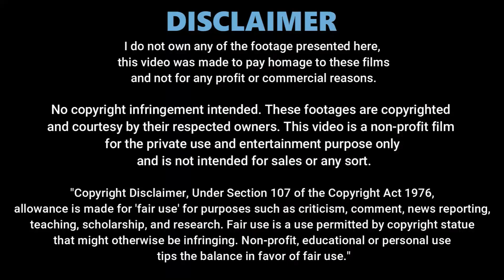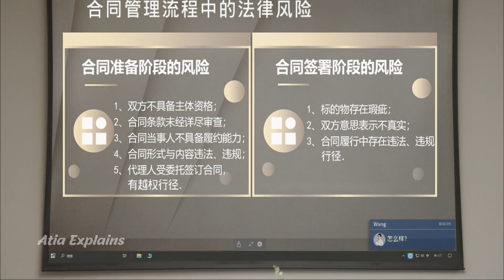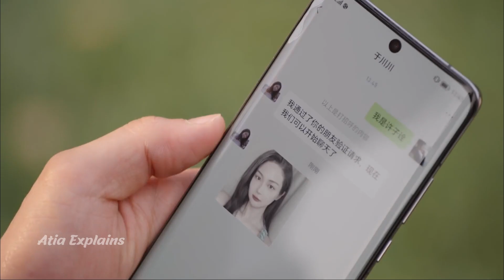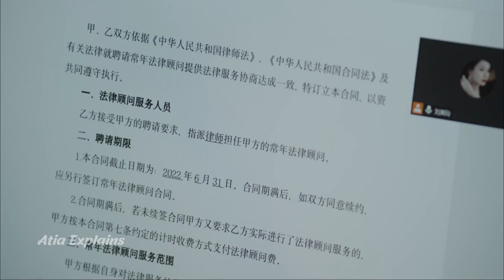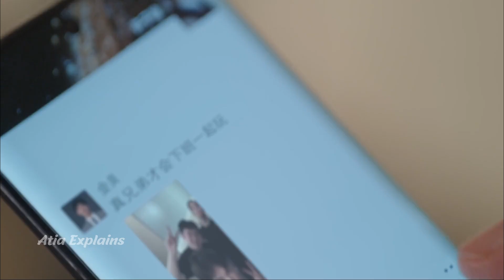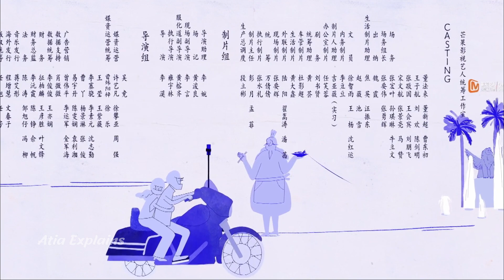New Fake Marriage Drama | Hot President Falls For Cute Junior Girl | Part 1 | Explained in Hindi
New Fake Marriage Drama | Hot President Falls For Cute Junior Girl | Fake it Till You Make it Chinese Drama | Part 1 | Explained in Hindi

Fake it Till You Make it | Fake it Till You Make it Chinese Drama